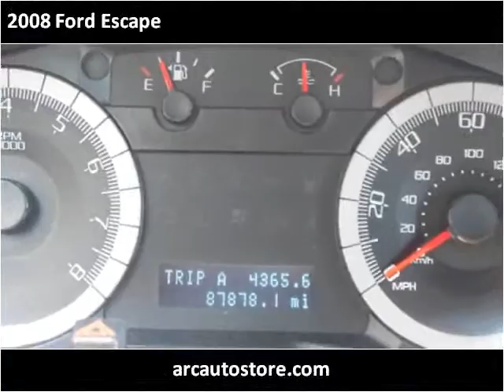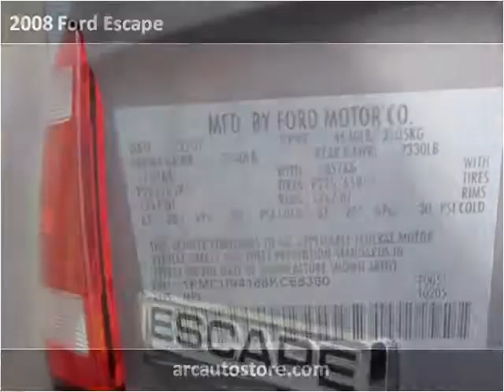2008 Ford Escape Used Cars KANSAS CITY MO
This 2008 Ford Escape is available from ARC AUTO LLC.